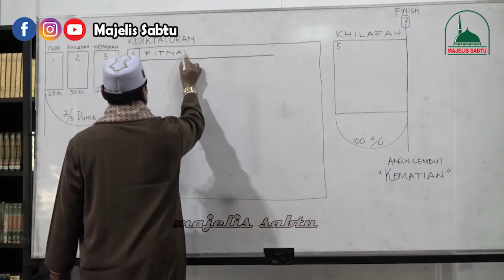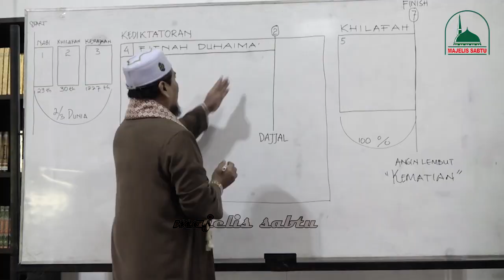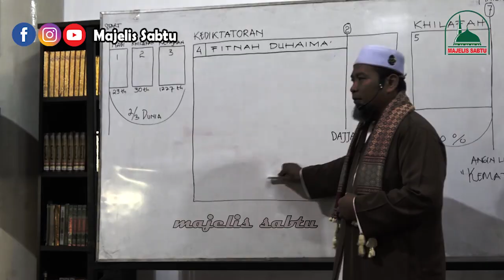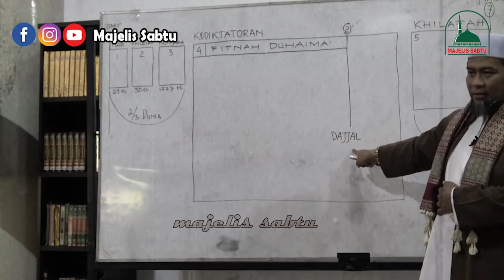"Dahsyatnya Fitnah Duhaima" - UST. ZULKIFLI MUHAMMAD ALI Lc MA